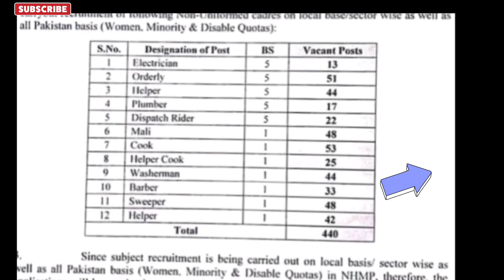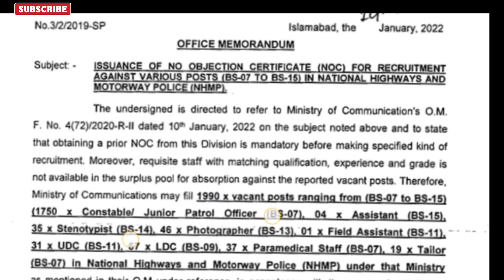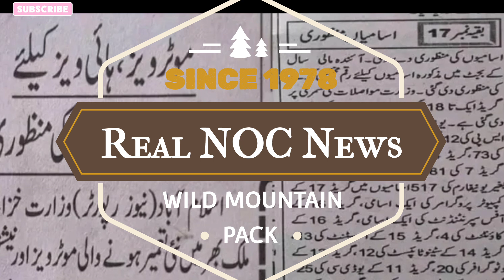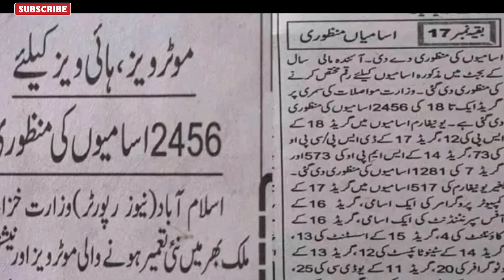National highway and motorways police real NOC information November 2022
Vision
Ensure a safe and secure driving environment on national Highways and Motorways
Mission
Promote safety on Motorways and Highways through effective enforcement and provision of assistance to road users by applying highest standards of courtesy, integrity and professionalism
motorways police jobs 2022
motorway police jobs 2022 application form
motorway police jobs 2022 advertisement
motorway police jobs 2022 apply online
motorway police jobs 2022 advertisement (apply online today)